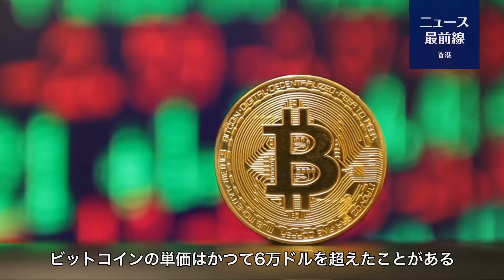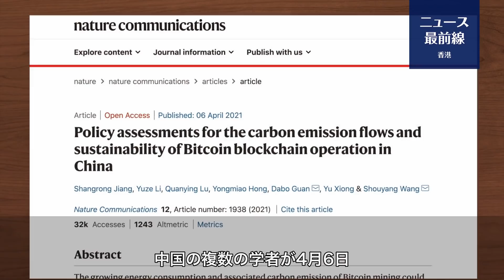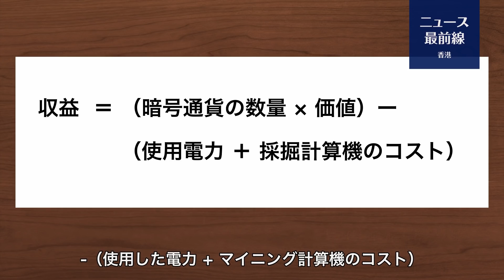【冗談じゃない】仮想通貨の運用を黙認してきた中共は、2018年にビットコインの取引を制限した。しかし、仮想通貨を通じて大量の資金が流出したため、当局は取り締まりに力を入れている。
ビットコインに代表される暗号通貨は、その安全性や機密性、分散性などから近年注目を集めており、最近ではビットコインをはじめとする主要な暗号通貨の価値は、大きな変動の中で上昇傾向にある。特にここ数カ月で、ビットコインを筆頭に複数の暗号通貨の価値が急上昇し、時価総額は数千億ドルから約2.5兆ドルにまで膨らんでいる。